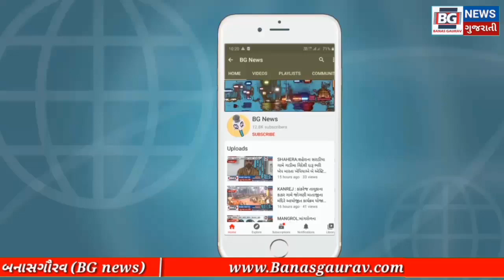CHANASMA : ચાણસ્મા સ્થાનિક સ્વરાજની ચૂંટણીમાં ચાણસ્મા તાલુકાના વિવિધ ગામમાં થયું શાંતિપૂર્ણ મતદાન.